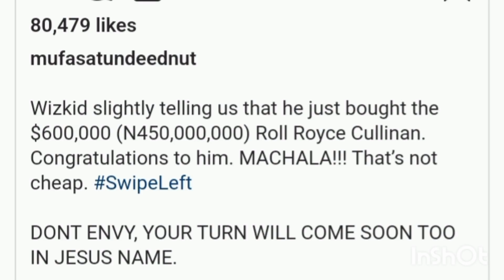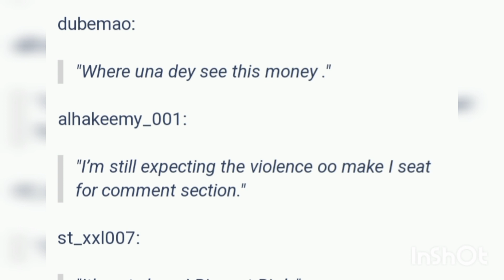"Biggest Bird" Wizkid Acquires Rolls Royce Cullinan worth Millions of Naira.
The Big Wizzy Buys A New Rolls Royce worth Millions of Naira.